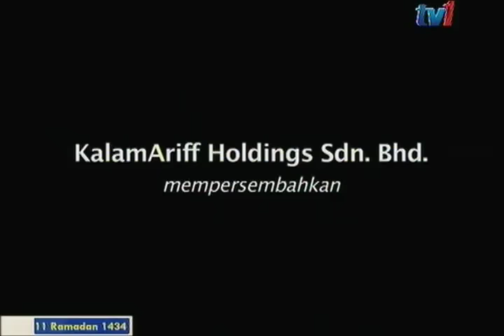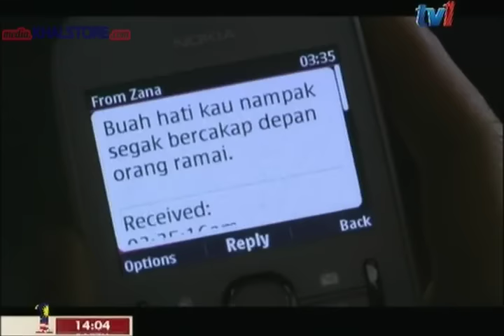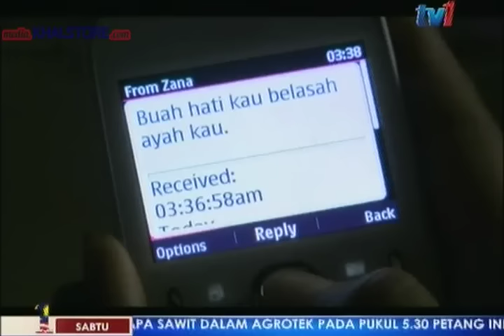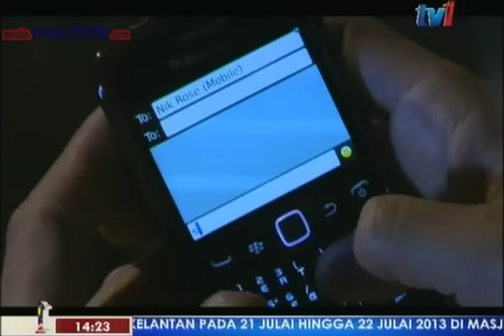Telemovie - Sudah Sudahlah 2013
Berlatar belakangkan sebuah perkampungan di Kelantan, saksikan pergolakan orang-orang kampung untuk memilih ketua operasi kampung. Lakonan Wan Hanafi Su, Norseha, Adrea Abdullah, Yaya Ma'embong, Z. Zamre dalam PANGGUNG 1 : SUDAH SUDAHLAH, pukul 2.00 petang ini (20/07) di Tv1.